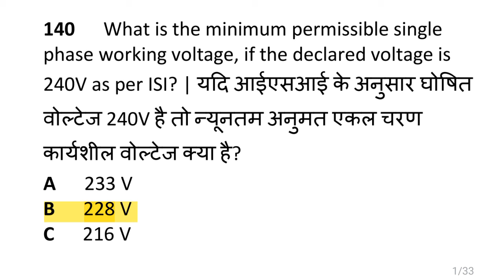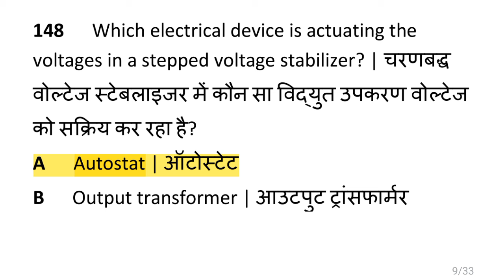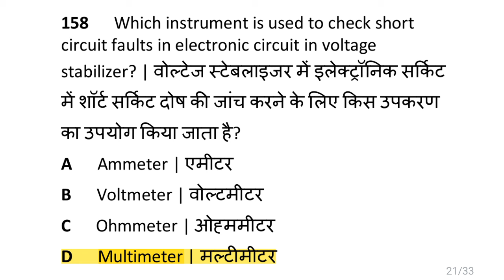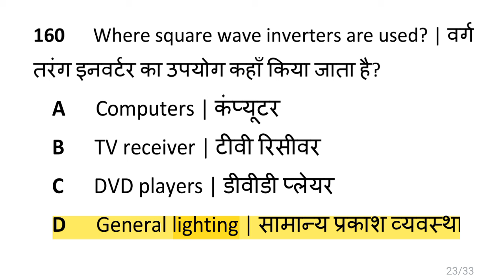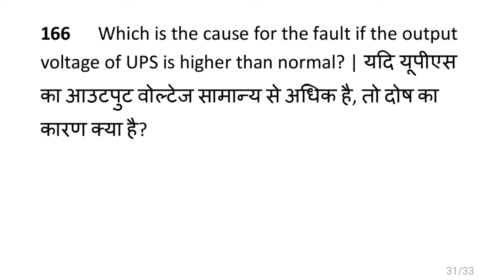Inverters & UPS.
Thanksgiving iti electrician